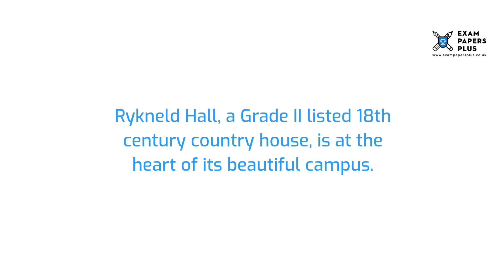Derby Grammar School 11 Plus (11+) Entrance Exam Information - Year 7 Entry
to learn more about the Derby Grammar School 11 Plus (11+) Entrance Process. Topics covered include

▶️ Derby Grammar School • School Details
▶️ Derby Grammar School • Open Days for 11 Plus (11+) Entrants
▶️ Derby Grammar School • Admissions for 11 Plus (11+) Places
▶️ Derby Grammar School • Layout of the 11 Plus (11+) Exam
▶️ Derby Grammar School • Preparing for the 11 Plus (11+) Exam
▶️ Derby Grammar School • Practice Tests for the 11 Plus (11+) Exam

5+ (5 Plus) Exam Practice Papers
6+ (6 Plus) Exam Practice Papers
7+ (7 Plus) Exam Practice Papers
8+ (8 Plus) Exam Practice Papers
9+ (9 Plus) Exam Practice Papers
10+ (10 Plus) Exam Practice Papers
11+ (11 plus) Exam Practice Papers
12+ (12 plus) Exam Practice Papers
13+ (13 Plus) Exam Practice Papers
16+ (16 Plus) Exam Practice Papers

We also offer:

📝Tuition
📝Courses
📝Mock Exams
📝Masterclasses
📝Mark Schemes